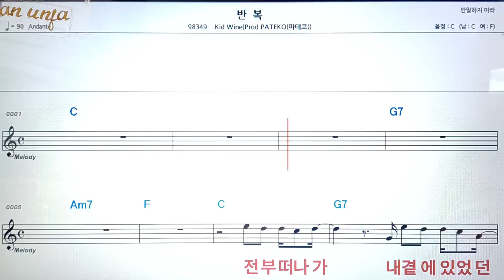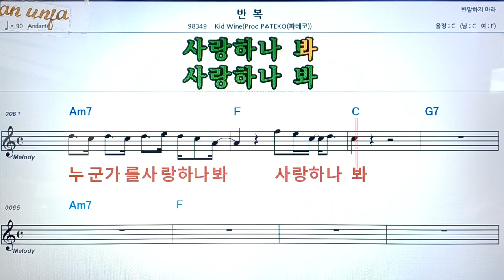반복/Kid wine👍악보, 코드,가사,Karaoke*가라오케 반주